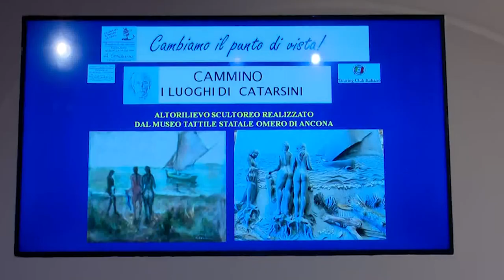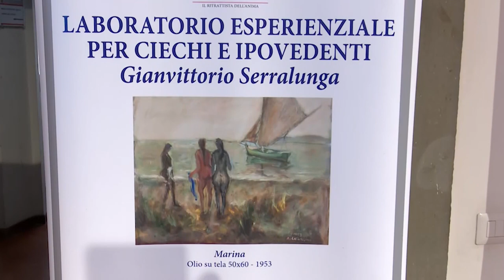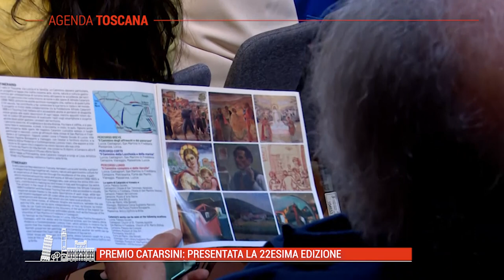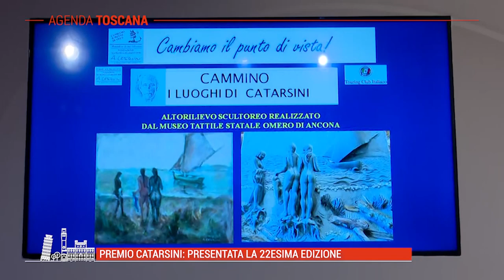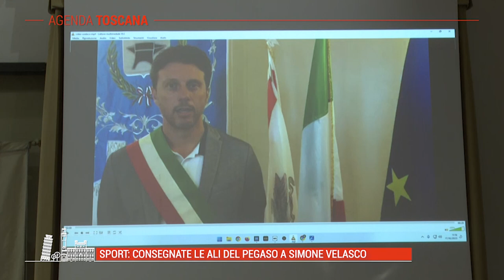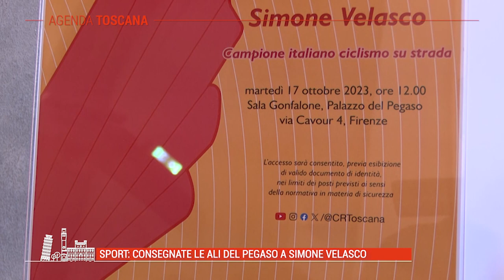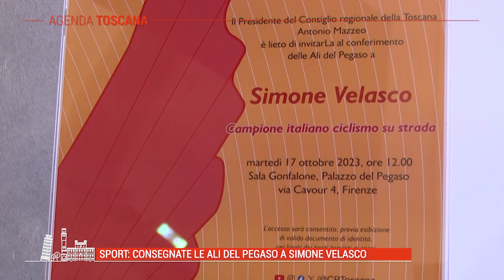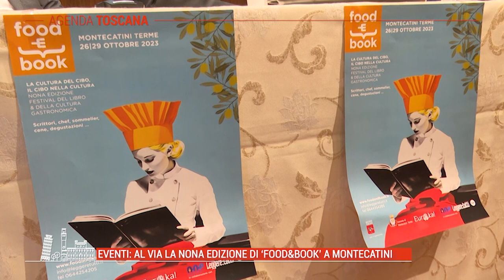FIRENZE TV - Agenda Toscana